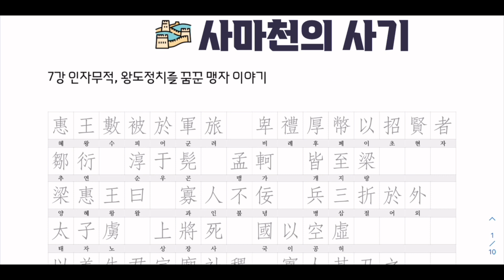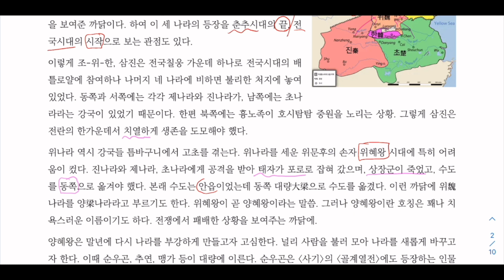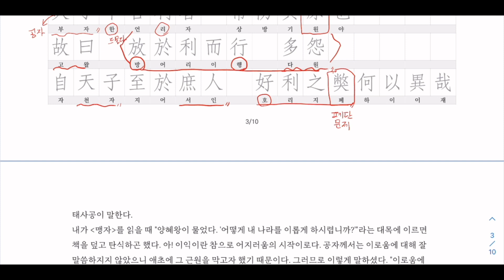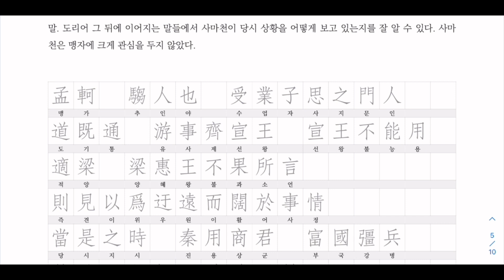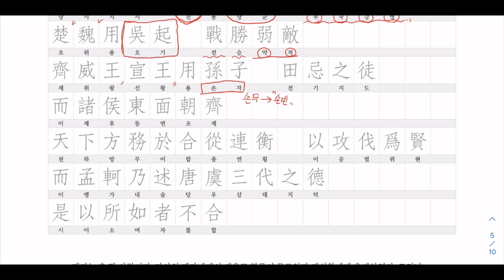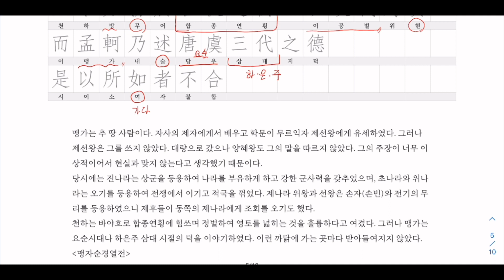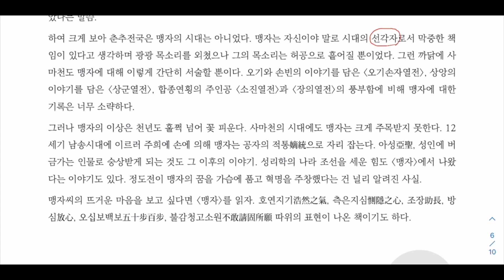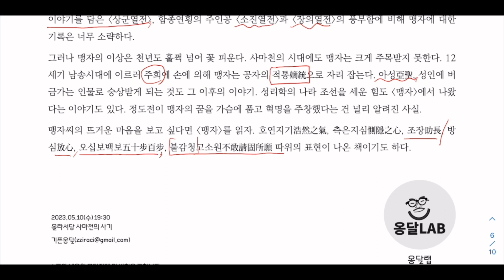인자무적 맑은 눈의 광인 이상주의자 맹자 이야기 (전체영상)